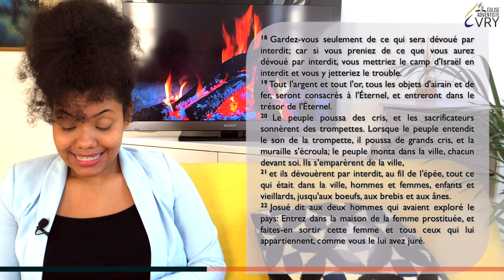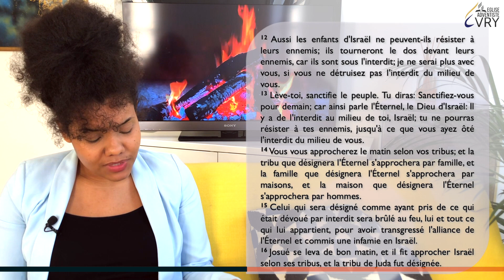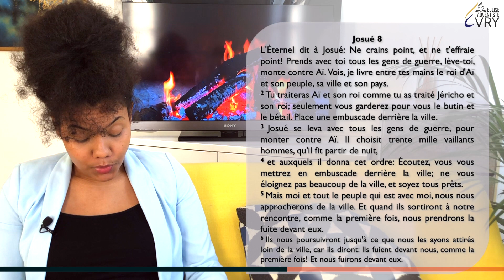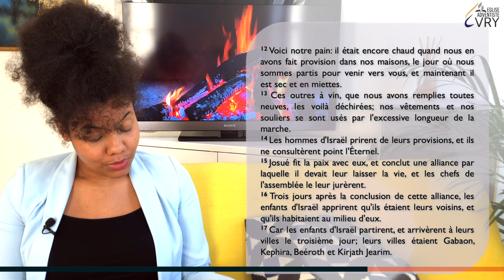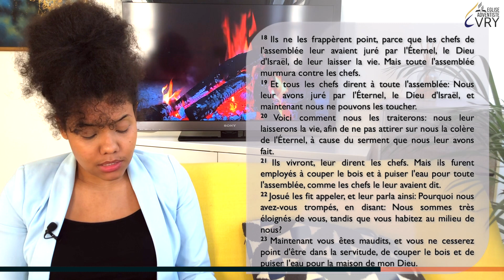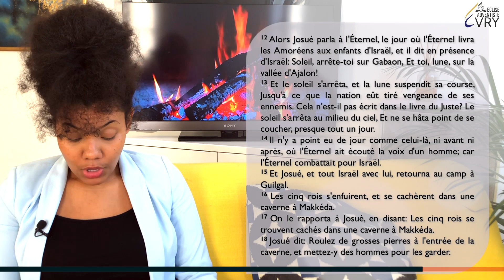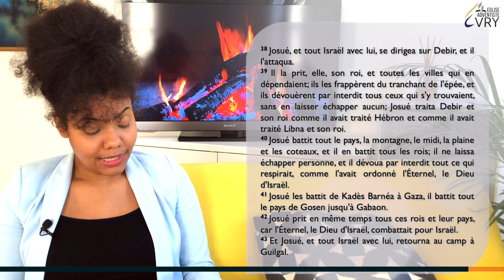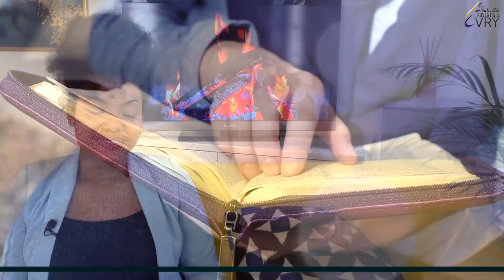LA BIBLE EN 6 MOIS épisode 42 : Josué 1 - 11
LA BIBLE EN 6 MOIS épisode 42 : Josué 1 - 11 avec le pasteur Gaston FERNOC

Bonne écoute !